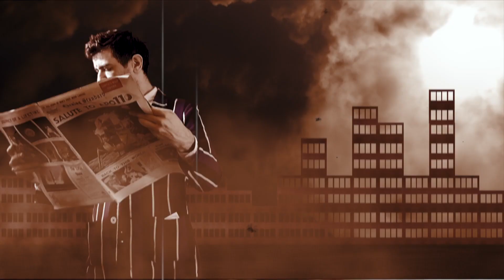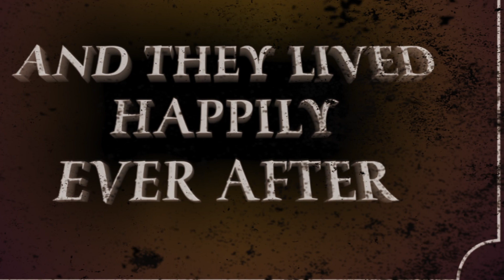Zak Ward "Vast City"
Music video for the song "Vast City" off the album "This Wonderful Playground" by Zak Ward. This video was filmed and produced by Charlie Mounsey of the UK. His production company is "Unwelcome Human"